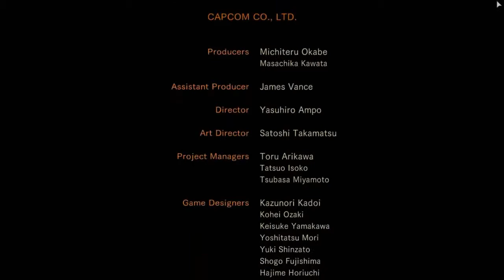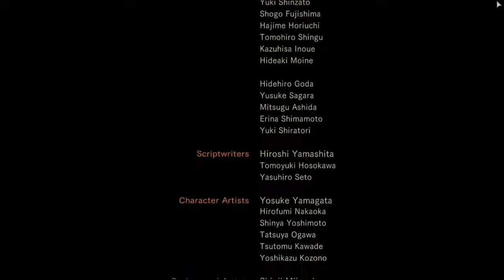Resident Evil Revelations 2 Episode 2 Trailer